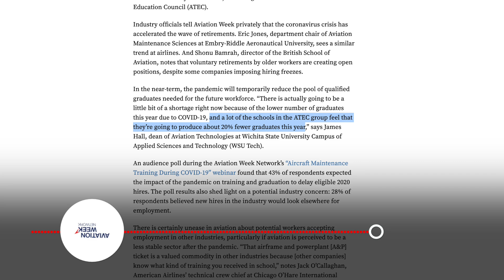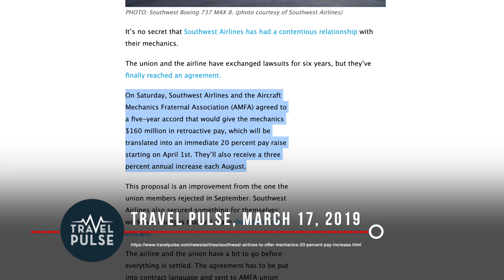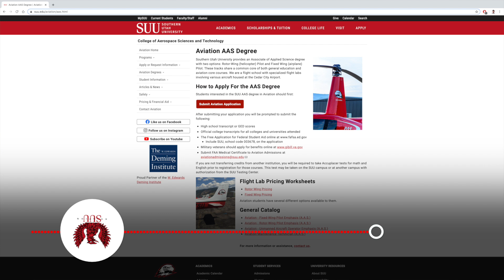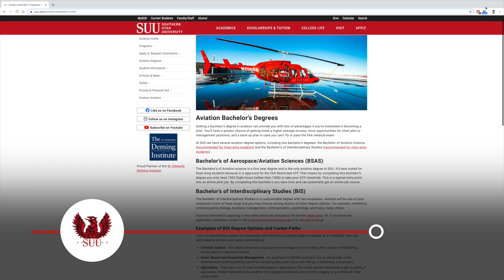What is the Return on Investment for A&P Mechanics?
Becoming an A&P mechanic takes 18 months at SUU, but the best part is that A&P mechanics make great money even in their first job. In this video, we talk about why the return on investment for A&P Mechanics makes becoming an A&P mechanic a great career choice. Of course, it doesn't come without hard work, but we believe it can be a great career opportunity for those with the passion.

Chapters:
00:00 - Meet Robbie & Jared
00:17 - The Demand for AMTs & the Pandemic
01:17 - Salaries are Increasing
01:51 - The Return on Investment is Amazing!
02:39 - Mid-End Career Salary Expectations
02:58 - There's More Than Just Money
03:39 - How Hard is the Training?
04:16 - Why We Would Recommend This Career Path
04:50 - Where Can I Find More Information?

Education is one of the best investments you can make. In this video we talk about the return on investment looks like for aircraft maintenance technician (AMT) students.

Video Updates and Clarifications:
- The pay raise for Southwest Airline A&P mechanics is 20%, as stated in the graphic.